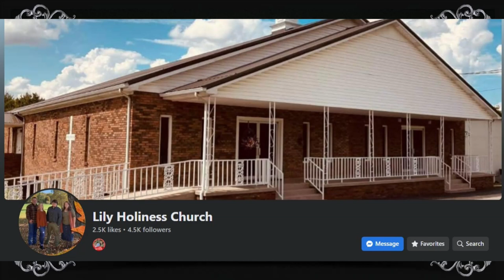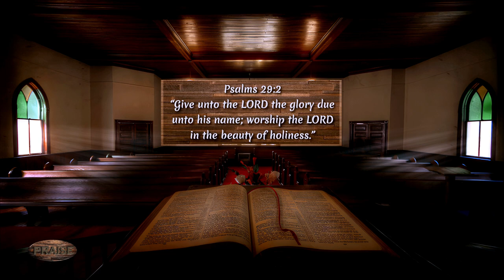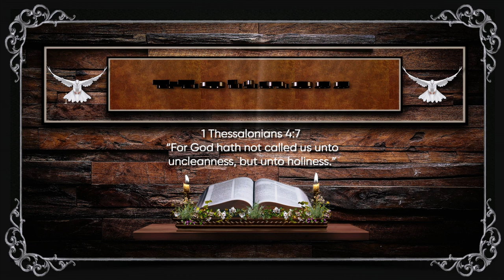1 hour of Holiness Church Music from Lily Holiness Church, LIly Kentucky.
Lily Holiness Church.
This is their Facebook Page link where you can find all the information you need to follow them or to get in contact with them.